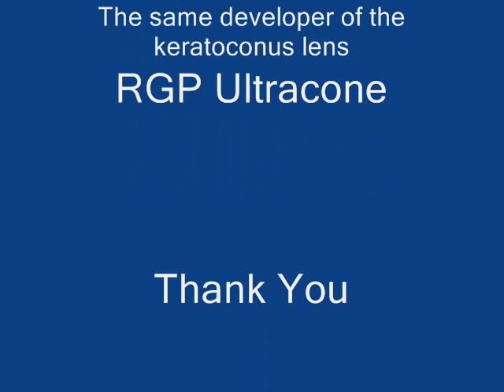RGP ULTRAFLAT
The Ultraflat Aspheric RGP contact lens developed to post-corneal transplant, post-refractive surgeries and post-trauma conditions. Six cases of very difficult to fit conditions.

A lente de contato RGP Ultraflat Asférica foi desenvolvida para casos de pós-transplante de córnea, pós-cirurgia refrativa e pós-trauma ocular. Seis casos de extrema complexidade adaptados com sucesso com esta lente.